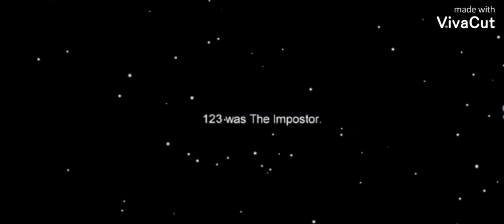Among us crewmate